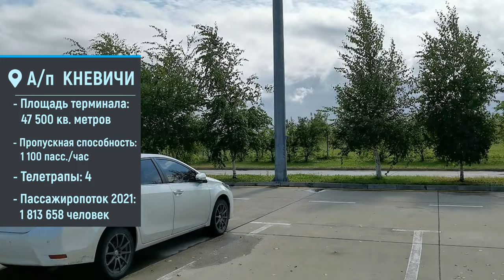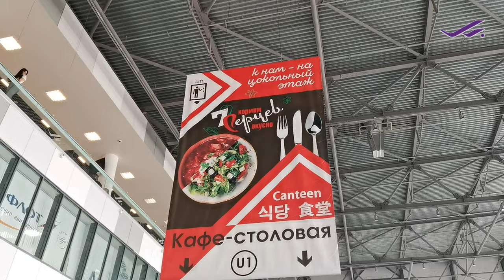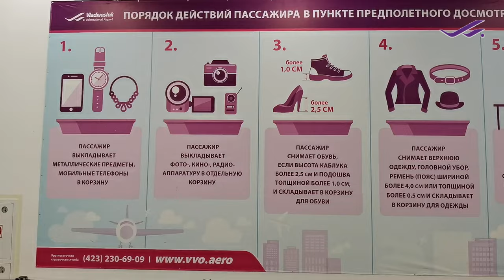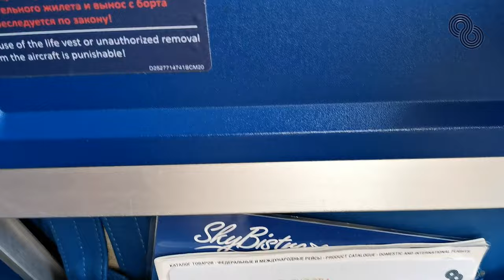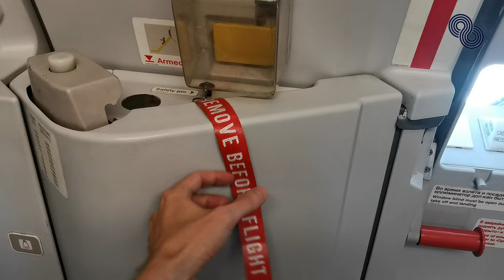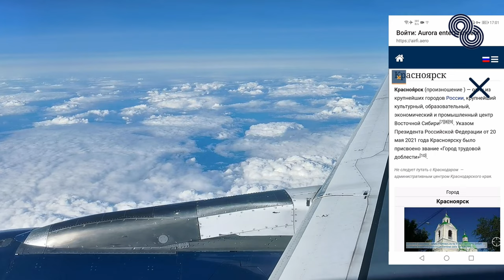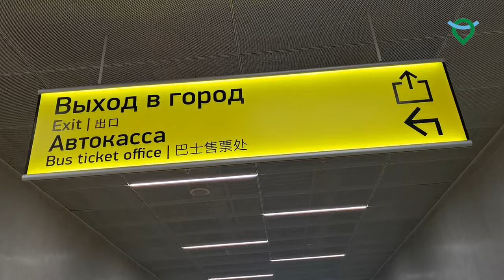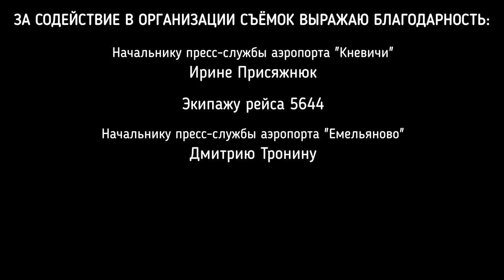Аврора: перелет Владивосток - Красноярск на Airbus A319 | Trip Report | Vladivostok - Krasnoyarsk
Дневной рейс SU-5644 а/к "Aurora" из Владивостока в Красноярск на Airbus A319.

АНОНС: через две недели смотрите рейс а/к "S7 airlines" из Красноярска в Новосибирск на Embraer 170.